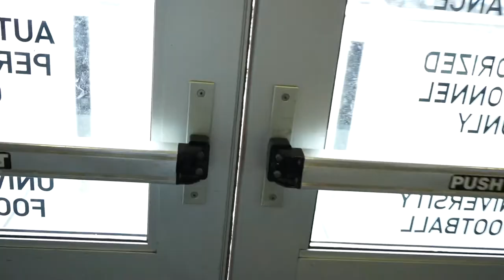Syracuse Football: Short Film